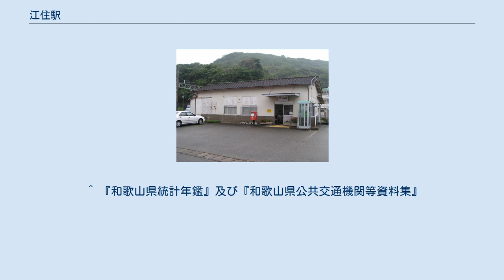江住駅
江住駅（えすみえき）は、和歌山県西牟婁郡すさみ町江住にある、西日本旅客鉄道（JR西日本）紀勢本線（きのくに線）の駅である。
 この駅は1933年9月、国鉄紀勢西線の周参見駅から当駅までの開通と共に終着駅として開業したが、その約2年後の1940年8月には当駅から串本駅まで開通し終着駅でなくなった。
その後当駅は1959年、今の紀勢本線が全通し亀山駅と和歌山駅（現在の紀和駅）の間が紀勢本線となったのを受け国鉄紀勢本線の駅となり、さらに国鉄の分割民営化を経て現在に至る。
 島式ホーム1面2線を持ち列車同士の行き違いが可能な地上駅である。
駅舎は線路南側に配置されており、ホームへは新宮寄りに設けられた遮断機・警報機付きの構内踏切で連絡している。
 古くからの木造駅舎・出札口が残っていて、駅舎内には地元の住民の俳句などが飾られており、ベンチが所狭しと並べられ地元住民お手製の座布団なども敷かれている。
新宮駅管理の無人駅。
自動券売機・乗車駅証明書発行機は設置されていない。
2021年3月13日よりICOCAが利用可能になる。
現在、トイレは設置されていない 近年の1日平均乗車人員は以下の通り。
 このあたりでは海岸線ぎりぎりにまで山が迫っている。
当駅はそのような山が江住川によって削られてできた河口の、わずかな平地の部分にある。
当駅は江住の集落の中心部ではなく、端に位置している。
駅前には民家や喫茶店などが数軒あり、駅前の道を北東方面に少し進むと、江住の集落の中心部に出る。
逆に駅前の道を見老津方面へ進むと国道に下ることができる。
ここからは枯木灘の海が見える。
宮脇俊三はこのあたりが紀勢本線の車窓の白眉であると評した。
 当駅を最寄とするスポットのうち特筆すべきものが江須崎である。
江須崎は暖地性植物群落が見られ昭和28年（1953年）には国の天然記念物に指定された。
駅から見老津方面に国道をしばらく進み江須之川の集落からは南方向に折れると江須崎に行くことができる。
江須崎を一周する遊歩道も用意されている。
 かつては明光バスが日置(奥志原)方面へのバスを運行していたが2013年に撤退。
また、熊野交通が串本方面へのバスを運転していたがこちらも2015年に撤退し、当駅付近を経由する民間バス路線は消滅した。
廃止後、前者はすさみ町住民バス、後者は串本町コミュニティバスに路線の一部が代替されたが本数は僅少である。
 ^ a b c d e 曽根悟（監修）『週刊 歴史でめぐる鉄道全路線 国鉄・JR』25号 紀勢本線・参宮線・名松線、朝日新聞出版分冊百科編集部（編集）、朝日新聞出版〈週刊朝日百科〉、2010年1月10日、19-21頁。
 ^ 日本国有鉄道公示S60.3.12公181 ^ “2021年春ダイヤ改正について” (日本語) (PDF) (プレスリリース), 西日本旅客鉄道和歌山支社, (2020年12月18日), オリジナルの2020年12月18日時点におけるアーカイブ。
2020年12月22日閲覧。
 ^ 『和歌山県統計年鑑』及び『和歌山県公共交通機関等資料集』